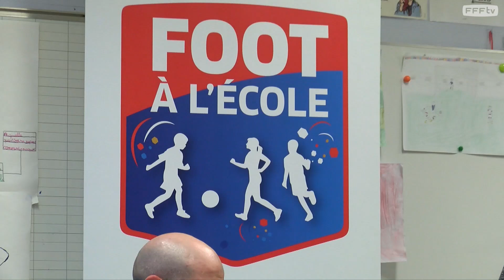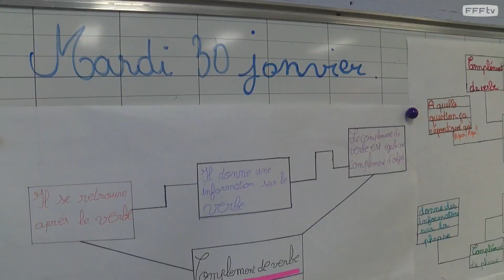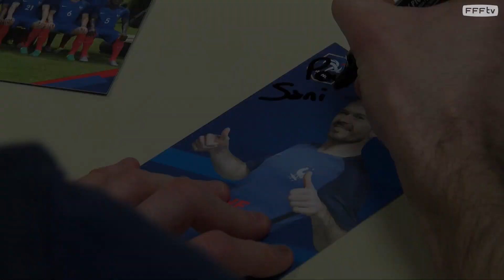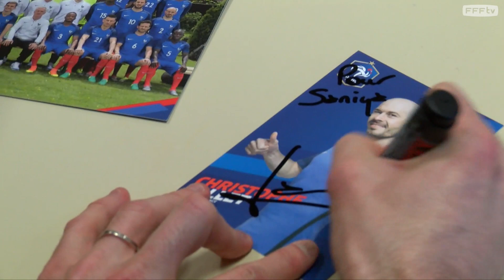Equipe de France : Le Foot à l'école avec Christophe Jallet à Nice I FFF 2018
Christophe Jallet a rendu une visite surprise à la classe de Madame Hubacher au sein de l'école primaire Von Derwies à Nice. Découvrez l'après-midi du défenseur international de l'OGC Nice au milieu des élèves de CM2 dans le cadre de l'opération Foot à l'école.